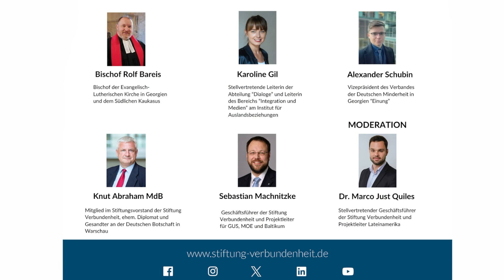Brennpunkt Georgien - Aktuelle Ereignisse und Perspektiven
Aufgrund der aktuellen Ereignisse in Georgien lud die Stiftung Verbundenheit Experten und Partner, die im Lande leben oder mit ihm verbunden sind, ein, um diese zu diskutieren und einen Einblick in die Herausforderungen und die Perspektiven der Zivilgesellschaft zu geben.